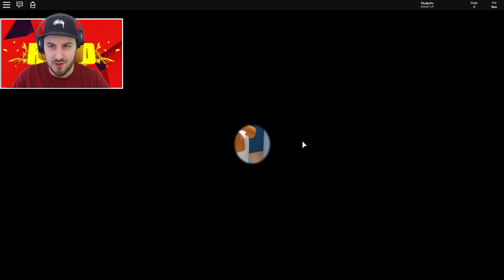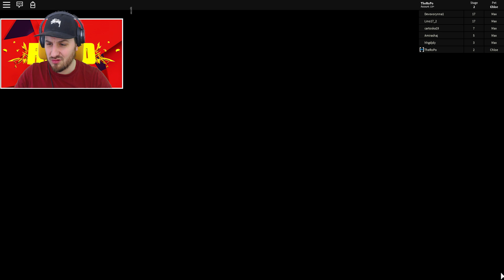ROBLOX MOVIE - THE SECRET LIFE OF PETS!!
ROBLOX MOVIE - THE SECRET LIFE OF PETS, ROPO IS IN THE GAME!!